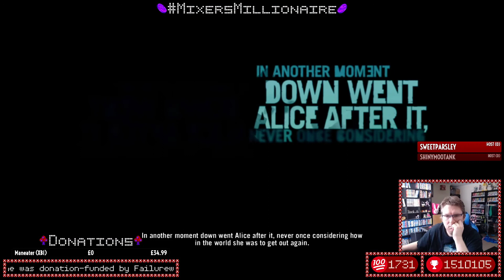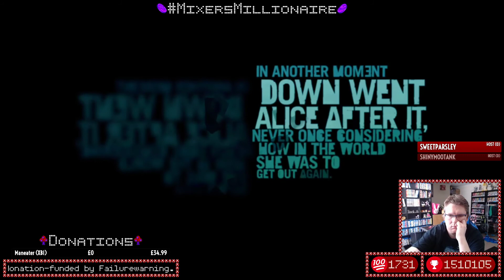Donation-Funded - Far Cry 3: Classic Edition (XB1) - Episode 01